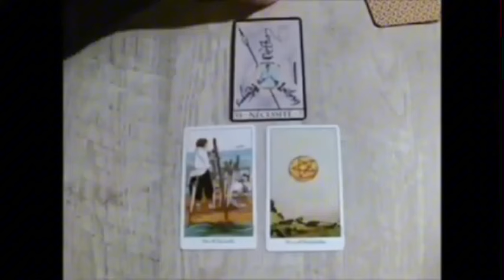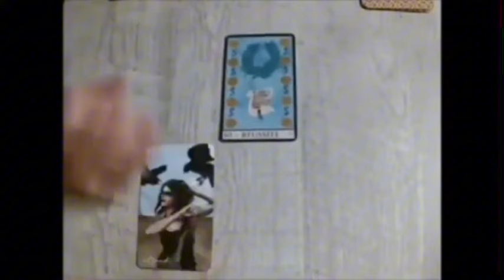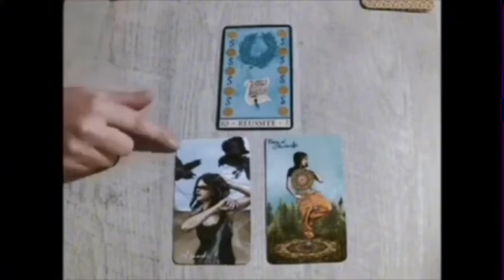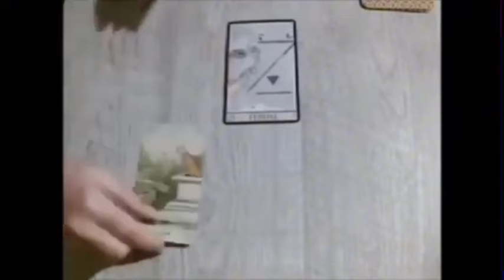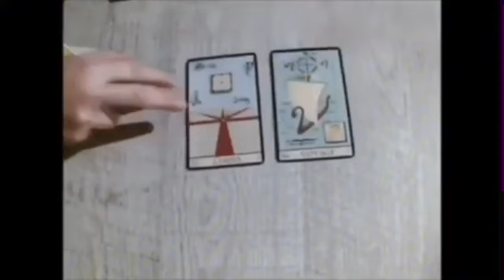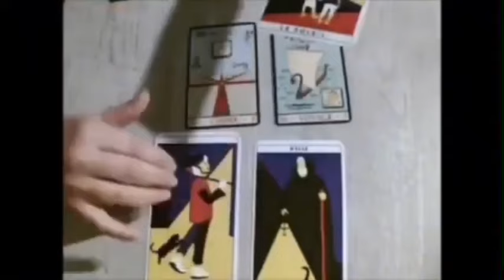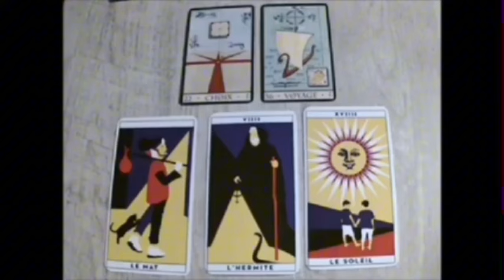SAGITTAIRE 💣UNE RENCONTRE DÉCISIVE‼️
Sagittaire, Bélier, Cancer, Capricorne, Gémeaux, Lion, Balance, Verseau, Sagittaire, Scorpion, Taureau, Vierge, Scorpion, Horoscope,septembre 2024,amour

Sagittaire septembre 2024 Lecture du Tarot de l’Amour
Lecture du Tarot de l’amour
Sagittaire
Sagittaire 2024
Sagittaire aujourd’hui
Sagittaire septembre
Sagittaire septembre 2024